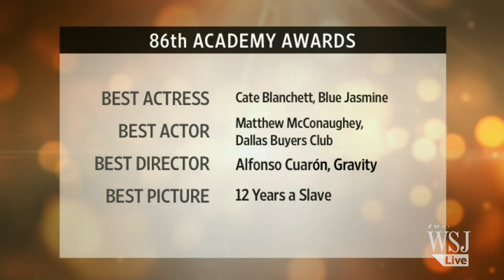Oscars 2014: Surprises Highlighted the Evening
Winners, losers and trends from The Annual Academy Awards. "Fat Guys at the Movies" Critic, Kevin Carr joins the News Hub with the details. Photo: Getty.